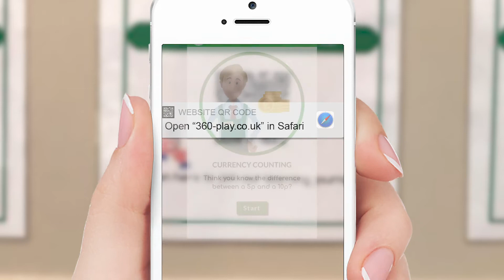360 Play Street Interaction (360 Play)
360 Play Street Interaction (360 Play)